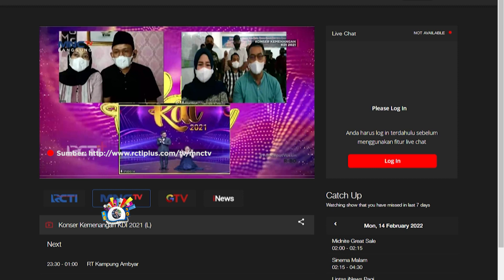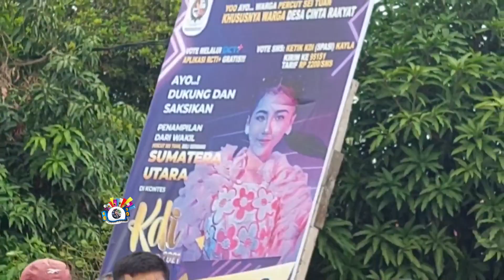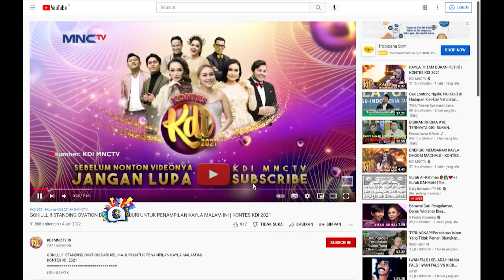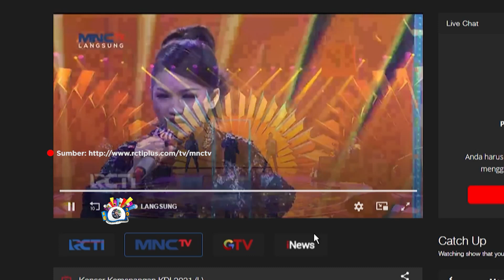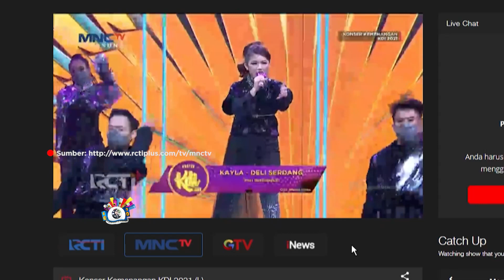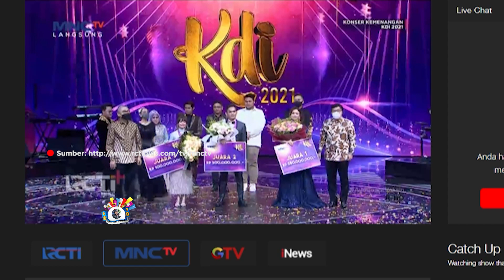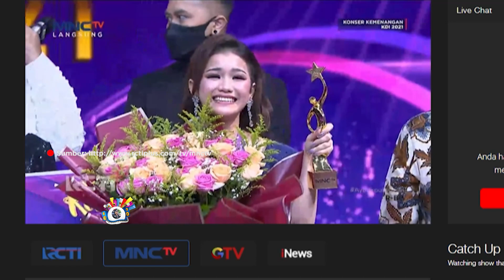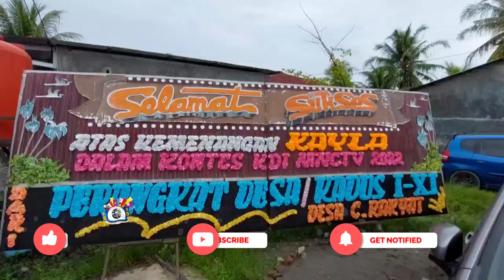KAYLA JUARA KDI, SELALU INGAT NASIHAT RHOMA IRAMA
JUARA SATU KONTES KDI 2021, Kayla dari Deli Serdang Sumatera Utara, mengaku bahwa kesuksesannya meraih pemenang kontes dangdut KDI 2021 digelar MNCTV Senin 14 Februari 2022 lalu,  berkah dari nasihat Raja Dangdut Rhoma Irama. Sang Raja, memang pernah menasihatkan agar para kontestas KDI, menjaga teknik vokal, penampilan  serta jangan cepat merasa besar. Kayla mengaku, Rhoma Irama adalah idolanya dan inspirasinya dalam kompetisi dan meniti karir. Kayla juga berterima kasih kepada semua pihak yang telah membantunya meraih sukses.
Khususnya kepada Gubernur dan Wakil Gubernur Sumatera Utara, Bupati dan Wakil Bupati Deliserdang dan jajarannya, dan special kepada Rhoma Irama.  Yang telah mengajari Kayla beberapa jam saat Kayla dan Iko latihan vokal pada cekson, di studio Soneta jelang konser Kemenangan KDI 2021.

Sekembalinya Kayla ke Sumatera Utara, Kamis 17 Februari 2022, Kayla KDI pulang ke kampung halaman di Deli Serdang, disambut luar biasa, bak pahlawan.  Kayla selain disambut masyarakat yang menyemut, juga diberi apresiasi oleh pemerintah daerah Deli Serdang.
Tim AKA Channel, Abdul Wahed Unoe, yang selalu mendampingi Kayla sejak dari Jakarta sampai Deli Serdang melaporkan, kepulangan Kayla didampingi oleh tantenya Kayla itu Friska dan putra putrinya.

Moment yang mengharukan ketika kali pertama Kayla bertemu kedua orang tuanya. Lebih dari 5 bulan Kayla berada di Jakarta, tak didampingi Ortuya di Deliserdang.

KAYLA diapit kedua orang tuanya SUHERIADI DAN HERVIANTI saat menuju mobil jemputan konvoi menuju Kantor Bupati DELI SERDANG
Sebanyak 15 unit mobil meramaikan konvoi.

KAYLA KDI diterima BUPATI DAN JAJARAN PEMERINTAH DAERAH DELI SERDANG. BUPATI H. ASHARI TAMBUNAN DALAM SAMBUTANNYA MENYAMPAIKAN KEBANGGAAN KEPADA KAYLA ATAS PRESTASI YANG DICAPAI SEBAGAI JUARA 1 KDI 2021, BELIAU JUGA MEMINTA KEPADA KEDUA ORANG TUA KAYLA AGAR MENGIZINKAN KAYLA DIANGKAT SEBAGAI ANAK.

Selain warga sekitar, pengurus FORSA Sumatera Utara  menjemput dari bandar  ke Kantor BUPATI, KE KANTOR KECAMATAN, ikut pawai hingga tengah malam masih setia di rumah KAYLA.

Kayla mengikuti KDI sejak pertengahan 2021,  mencoba peruntungan ke tingkat nasional,menjadi satu-satunya peserta dari pulau Sumatera yang lolos ditahap penjurian akhir di Jakarta. Selanjutnya masuk dalam 12 Calon Bintang KDI seluruh Indonesia.
Mereka adalah Andina (Soppeng Sulawesi Selatan), Kayla Deli Serdang – Sumatera Utara), Puput  Balikpapan, Sabela, Semarang, Nisa, Bandung, Iko Bima – NTB), Nanda, Pasuruan, Charisma Yogyakarta, Rizky, Karanganyar, Taufiq Cirebon, Zunta Rembang, dan Bunga Jakarta.

Ke 12 peserta ini selalu memberikan penampilan terbaik mereka di hadapan para juri artis terbaik dibelantika musik dangdut tanah air, seperti Ayu Ting Ting, Iis Dahlia, Ivan Gunawan, Pasha Ungu, Cakra Khan, Zaskia Gotik, dan Denny Caknan. Acara ‘Kontes KDI 2021’ akan semakin seru dipandu oleh host Indra Herlambang, Vega Darwanti, dan Anwar Sanjaya.
Pedangdut senior Iis Dahlia yang juga juri KDI mengibaratkan, “Kayla ini bagai kuda hitam dalam sebuah perlombaan, peserta lain harus hati-hati.”

Babak Grand Final 3 Besar yang digelar 2 minggu lalu, Nissa dari Jawa Barat tereleminasi. Kayla dan Iko masuk masuk Grand Final 2 Besar. Sementara malam pucak Grand Final tadi malam Kayla memperoleh polling tertinggi 53,29 % dan Iko 46,71 %.

Juara 1 Kdi adalah Kayla dari Deli Serdang memperoleh medali, piala KDI dan uang tunai Rp. 350 juta. Juara 2 Iko dari Bima mendapatkan medali serta uang tunai Rp. 200 juta. Kemudian juara 3 Nisa dari Bandung juga mendapatkan medali dan uang tunai sebesar Rp. 100 juta.
Selengkapnya, ikuti videonya ya.